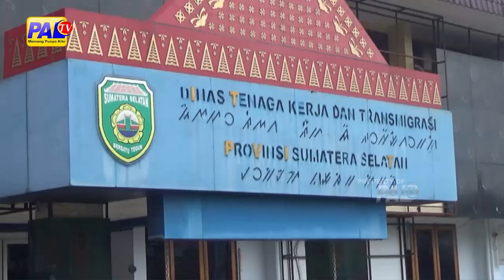PERIODE JANUARI JULI TKA DI SUMSEL TERCATA 1 308